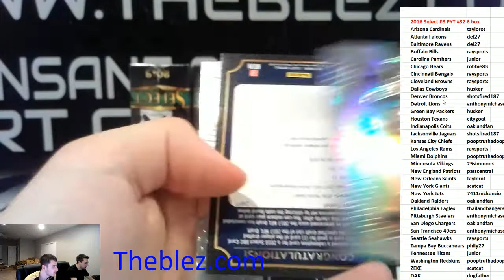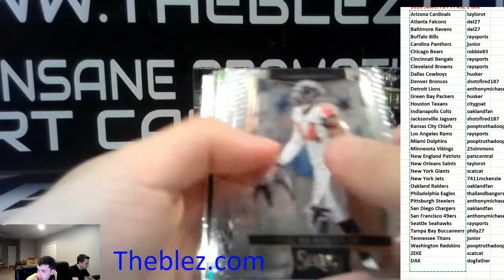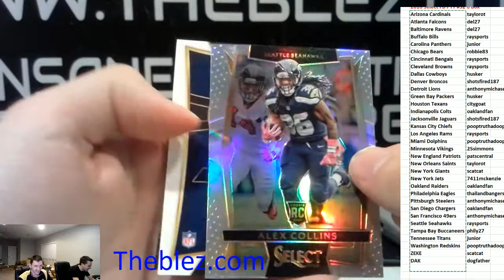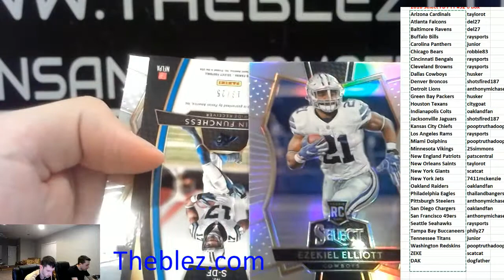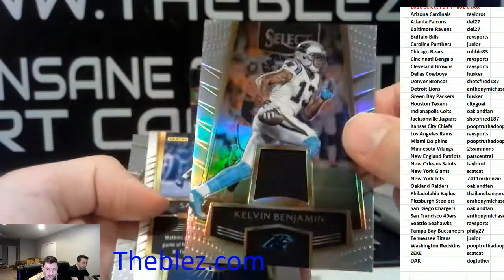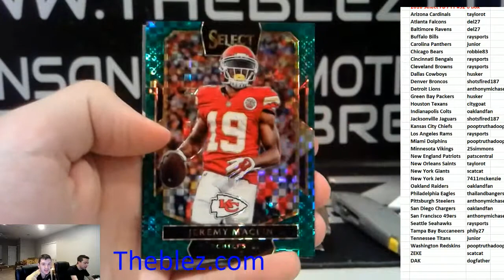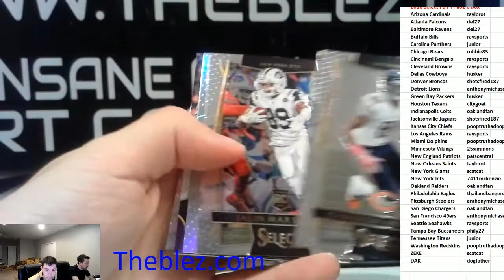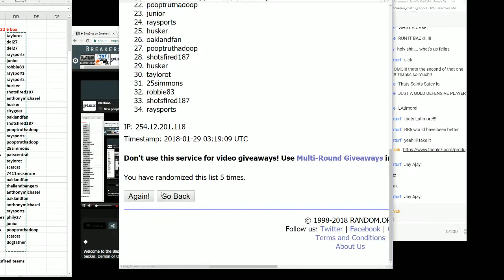2016 Panini Select Football 6 Box Break #32